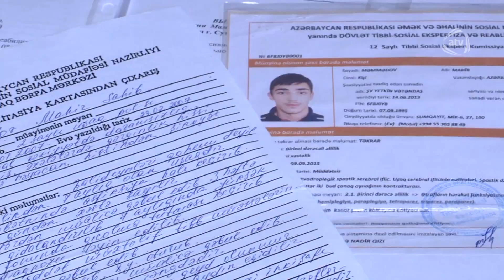Həyat (21.02.2018) ANONS